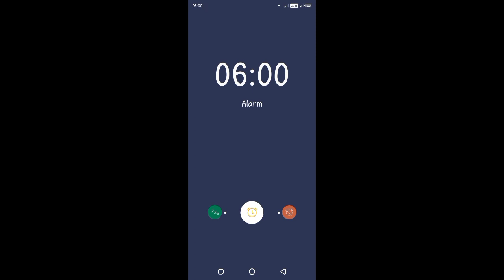A very very Random vlog| laundry, cleaning the house , cooking, preparing for night duty